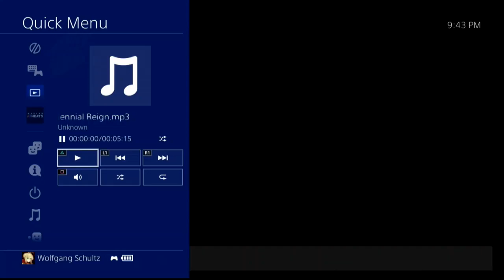Nascar Heat5 Race14